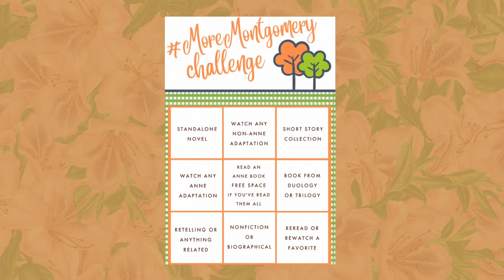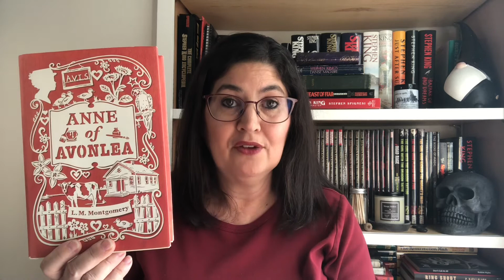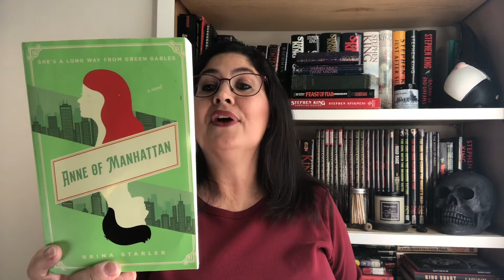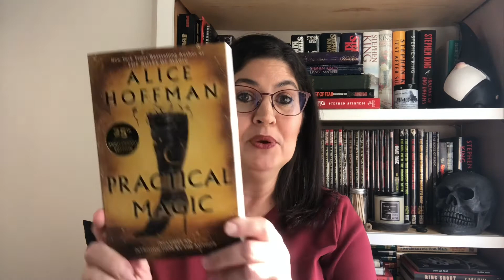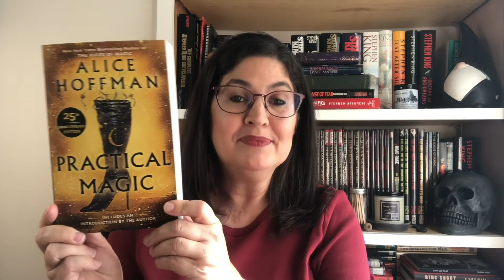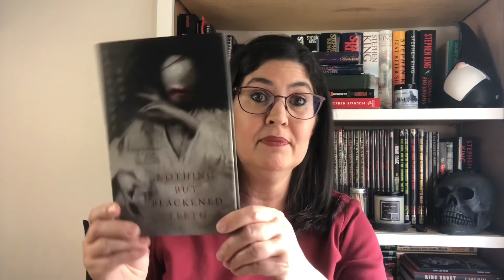November TBR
Hey, friends and fellow bibliophiles! This video highlights the books I plan to read for November. I am participating in three readathons this month.

Melissa's 7th Grade Classroom
Prompts:
Read a book outside for 15 minutes.
Read a book suggested by Mrs. Morrison.
Read a book that has a mystery to solve.
Read a genre that you have never read.
FREE SPACE (if you have met your AR goal by the halfway point 11/07)
Read a book from a series.
Read a book a classmate has suggested to you.
Read at an appointment (doctor, dentist, etc.)
Read a book just because it has an amazing cover.